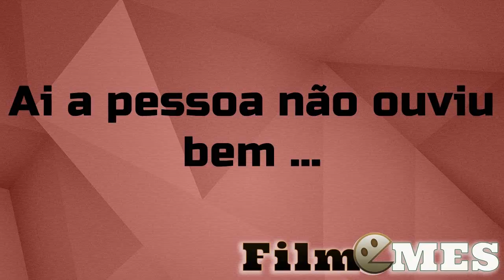Ai a pessoa não entendeu bem ...